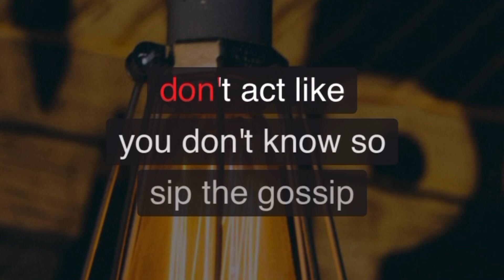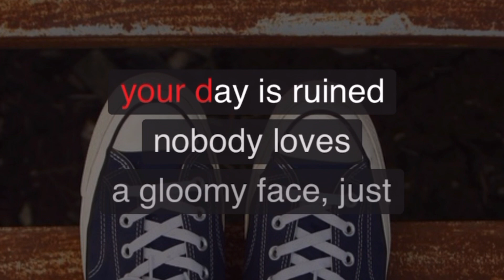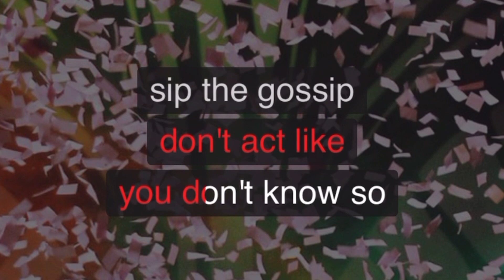Gossip - Mäneskin, Tom Morello | Karaoke